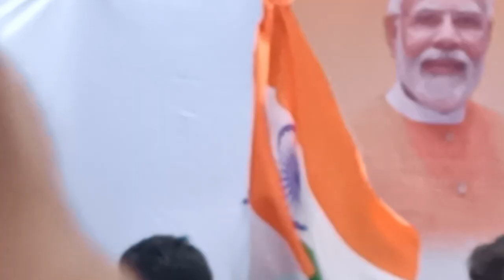75 th independence day🇮🇳 celebration's // Bandar Road Vijayawada